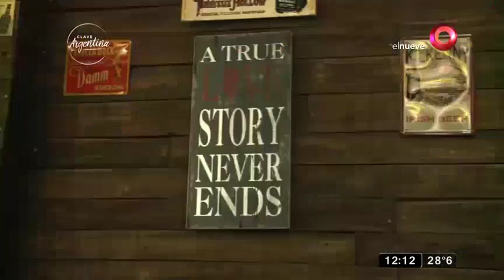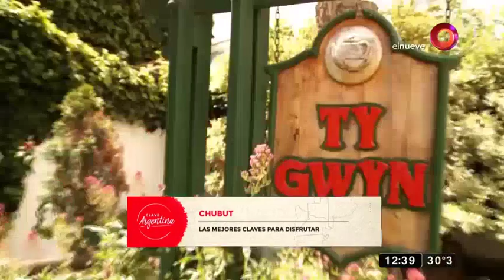Clave Argentina: Programa del 3 de marzo del 2018